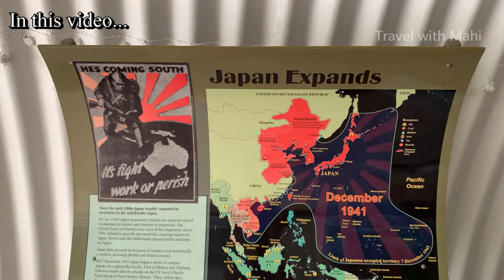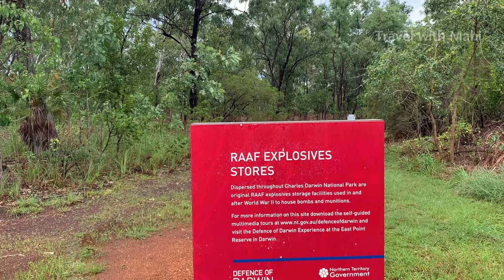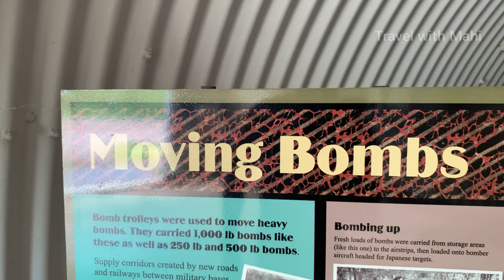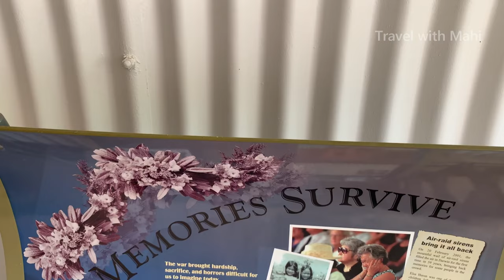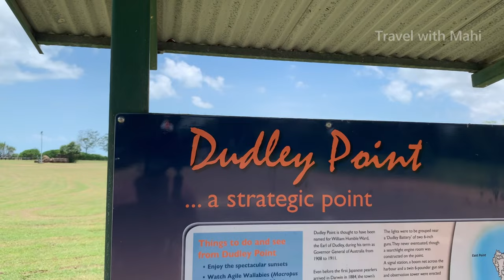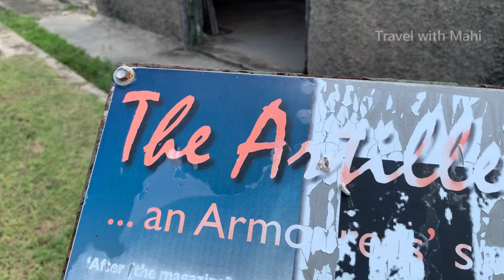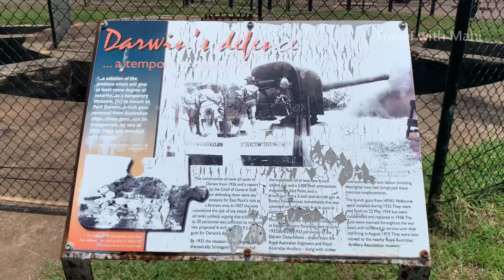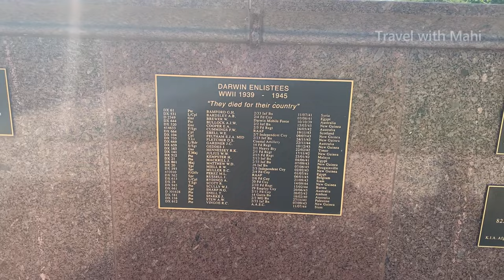Exploring world war remains in Australia / Tamil Vlog / Travel with Mahi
அனைவருக்கும் வணக்கம்!

இந்த காணொளி வடக்கு ஆஸ்திரேலியாவிலே  படம் பிடிக்கப்பட்டது. 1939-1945 காலப்பகுதியில் நடைபெற்ற இரண்டாம் உலகப்போரில் ஆஸ்திரேலியா அமெரிக்கா, இங்கிலாந்து நாடுகளுக்கு ஆதரவாக பங்குபெற்றது. அந்த நேரம் ஆஸ்திரேலியாவில் பல போர்த்தந்திரோபாயங்கள் மிக்க கட்டடங்களும், போர் இயந்திரங்களும் கட்டப்பட்டன. அவற்றின் சிதைவுகள் இன்றும் ஆஸ்திரேலியாவில் நினைவுச்சின்னமாக பாதுகாக்கப்பட்டு வருகின்றன. அவற்றை இந்த காணொளியில் காட்சிப்படுத்தியுள்ளேன்.

Hi Everyone!

This video was filmed in Northern Territory Australia. During 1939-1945, Australia participated in the second world war alongside with America and England. During that period, there were a lot of war structures and war equipments built in Northern Territory. Even though most of them were destroyed, the ruins are still exhibited for people. I have shown few of them in this video.